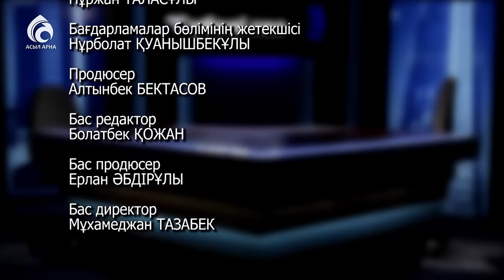Тарих ғылымдарының докторы, профессор Жамбыл Артықбаев \ Сүбелі сөз \ Асыл арна